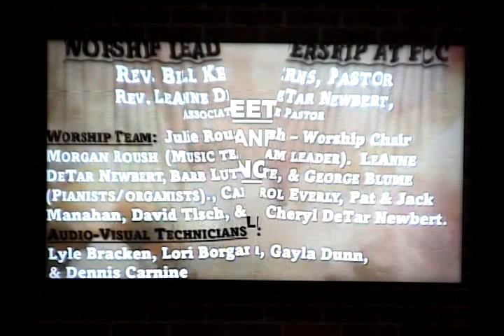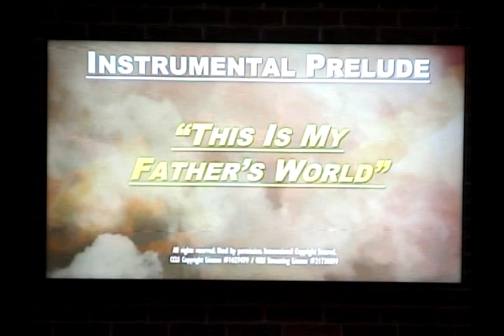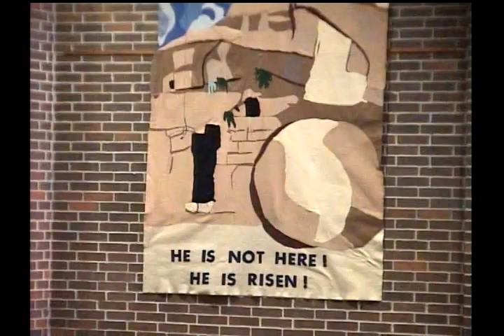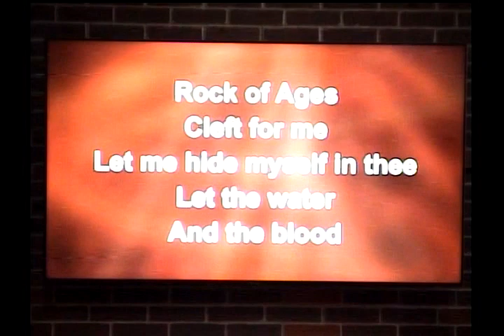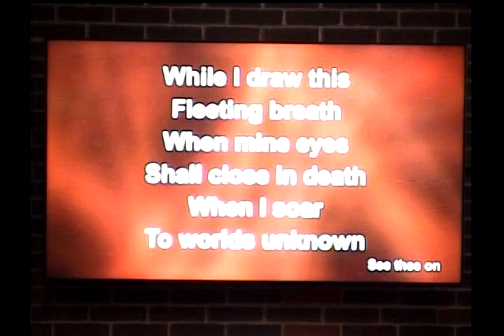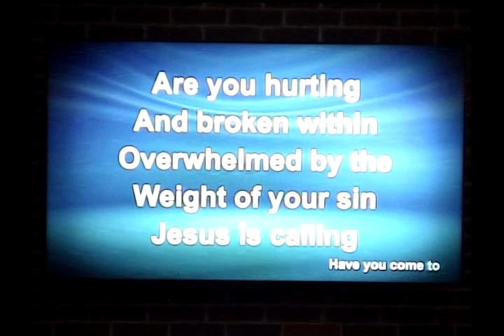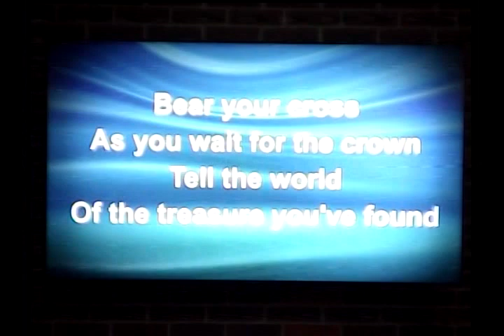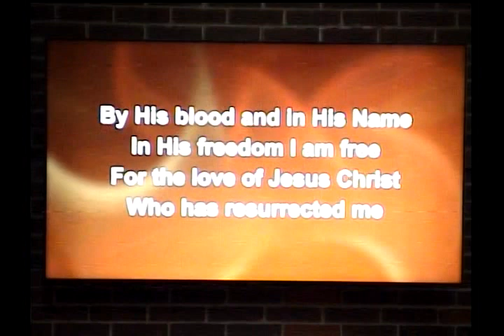FCC 4 14 24 Worship Service'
"NEXT STEP: SUPPORT GROUPS & PRAYER/FAITH GROUPS"
Pastor Bill Kerms